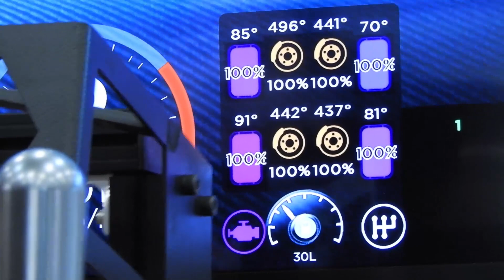Simulador de Corrida Profissional - DIRECT SIMULADORES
DIRECT SIMULADORES - A empresa possui 10 anos de experiência em simuladores. Tem como objetivo proporcionar aos nossos clientes  peças de ultima tecnologia, performance, qualidade e durabilidade gerando a melhor experiencia possível que um simulador pode fornecer.
​Contamos com vários clientes da Porsche Cup, Pilotos Virtuais do iracing e assetto corsa.
VOLANTE, COCKPIT, MOTION E VIBRAÇÃO, CONJUNTOS DE ULTIMA TECNOLOGIA PARA ATENDER O PUBLICO MAIS EXIGENTE, ENTUSIASTAS DO AUTOMOBILISMO VIRTUAL E PILOTOS PROFISSIONAIS. (MOTION E VIBE EM FASE FINAL DE DESENVOLVIMENTO)
​OS PRODUTOS PODEM SER UTILIZADOS INDEPENDENTEMENTE
​DIRECT DRIVE - Volante com servo motor industrial, tem força, velocidade e precisão para detalhar minima variação grip do pneu e pequenas imperfeições da pista, como nenhum outro volante é capaz.Ele conta com torque de 20nm, ate 1000rpm e 10.000 pontos de sensibilidade a cada 360 graus, tornando o melhor volante, além de sua durabilidade.
​DIRECT VIBE - Sistema de vibração para todo o cockpit, banco, pedais e volante, passando pequenos detalhes como RPM do motor,pequenas imperfeições da pista que apenas um sistema de vibrações sonoras conseguem reproduzir, trazendo ainda mais imersão.
​DIRECT MOTION - Sistema de posicionamento do chassi do carro, suporta ate 1000 kg com velocidades de ate 400 mm/s assim é possível sentir em tempo real cada mudança de posição do chassi e força G com muita rapidez, tornando sua imersão completa.
​entre em contato para mais duvidas e solicitação de orçamento.
COBERTURA PROGRAMA CRAZY SHAKE
𝙎𝙄𝙈𝙐𝙇𝘼𝘿𝙊𝙍 𝙙𝙚 𝘾𝙊𝙍𝙍𝙄𝘿𝘼 𝘼𝙪𝙩𝙤𝙢𝙤𝙩𝙞𝙫𝙖 𝙋𝙍𝙊𝙁𝙄𝙎𝙎𝙄𝙊𝙉𝘼𝙇 de ALTA PERFORMANCE DIRECT SIMULADORES Brasil